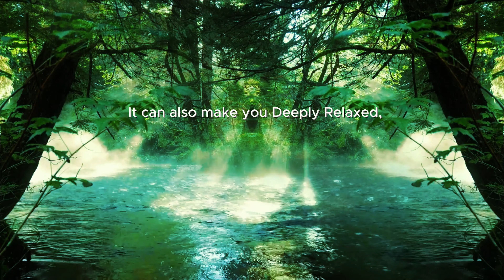Fall Asleep Fast with Relaxing Music: The Secret to Achieving Deep and Restful Sleep | Music Box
Do you have trouble falling asleep at night? Do you need Falling Asleep Fast and easy?

If so, you should watch this video of Discover the Secret to Falling Asleep Fast with Relaxing Music . This video features soothing and relaxing music box melodies that will help you drift off to sleep and stay asleep.
Relaxing Music can help you sleep better. It can lower stress, blood pressure, heart rate, and calm your nerves. It can also make you deeply relaxed, where your brain slows down and your body produces sleep hormones."

You can use this video as a solution to your sleep problems.

🎵  Relaxing music for sleep: This video will help you create a peaceful and relaxing atmosphere for your sleep by reducing any distracting noises and thoughts.

🎵  Sleeping music: This video will help you fall asleep faster and deeper by inducing a state of relaxation and calmness.

🎵  Deep sleep music: This video will help you enter and maintain a deep sleep cycle by synchronizing your brain waves and body rhythms.

🎵  Relaxing music for stress relief: This video will help you relax your mind, body, and soul by soothing your emotions, feelings, and thoughts.

🎵  Sleep music box: This video will help you enjoy some nostalgic and comforting music box tunes that will remind you of your childhood and happy memories.
You can also use this video as spa music, studying music, yoga music, or any other activity that requires a serene and relaxing atmosphere. You can also use this video as youtube music relaxing and youtube sleeping music for babies. You can also use this video for deep sleep meditation, sleep meditation, meditation music relax mind body, and meditation sleeping music for deep sleeping. This is the ultimate video for anyone who needs some healing music for headache relief, beautiful relaxing music, or focus music for studying.

We hope that our relaxing music will bring you peace, joy, and harmony.

🔔 You can also leave us a ➤comment and let us know how our music helps you.

🔔 Visit our Channel for more information about our music and to explore additional resources for sleep, stress relief, and meditation.Together, let's spread the gift of relaxation and help more people find solace in the power of calming melodies.